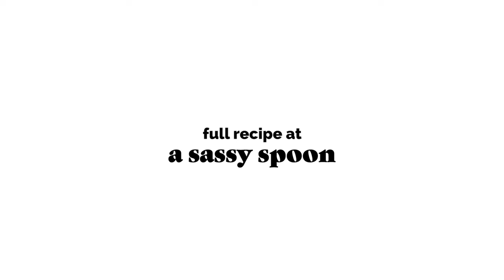Chewy Fudgy Brownies | A Sassy Spoon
Rich and decadent, chewy, fudgy brownies with crackly tops and crispy edges. You'll never buy another box mix again!